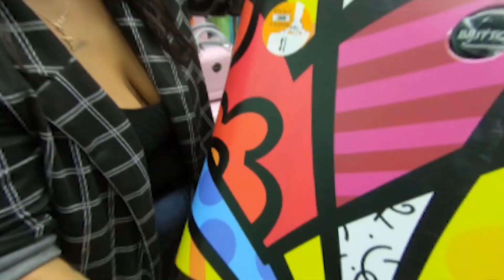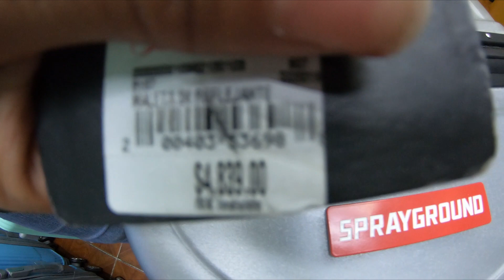¿Dónde comprar MALETAS DE VIAJE BARATAS? 🎒🚌¿Dónde comprar maletas de viaje EN EL CENTRO? ✈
Si quieres cotizar el servicio de importación de mercancías

📍 CERRADA Manuel Doblado #53,Centro, Cuauhtémoc, 06000 Centro, CDMX
¡Bendiciones amigos!!